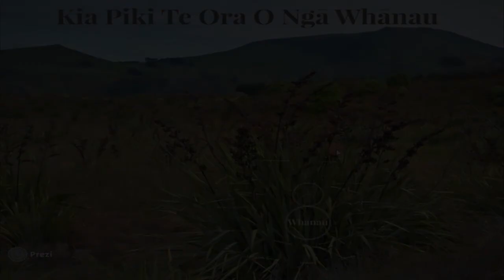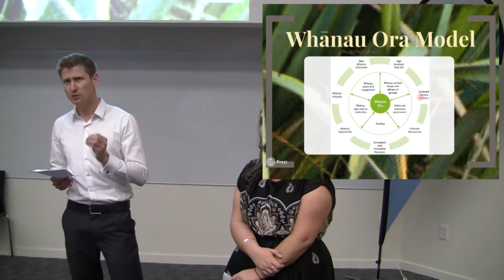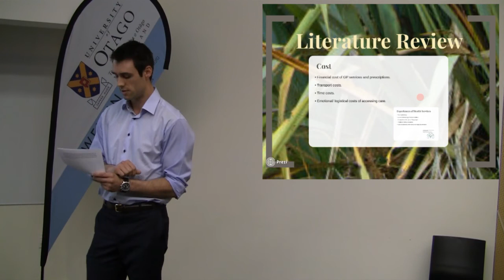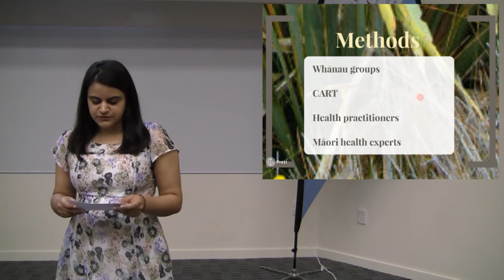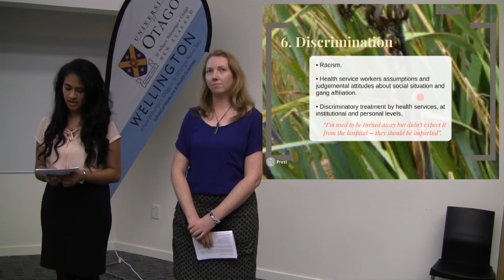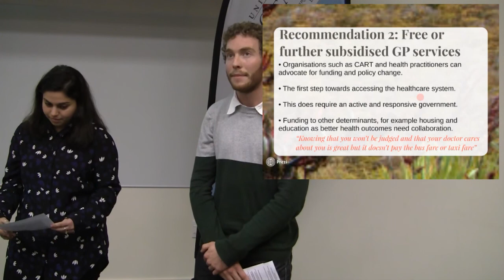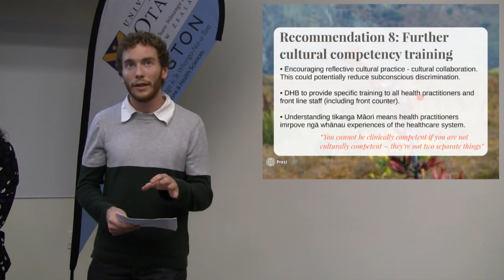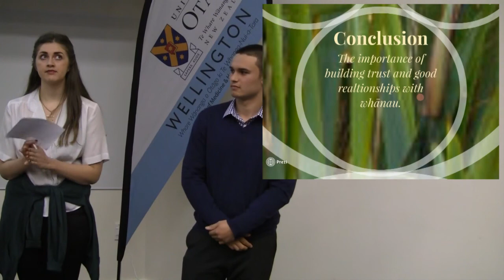Kia Piki Te Ora O Nga Whanau